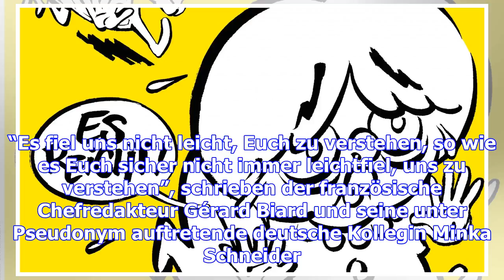"charlie hebdo" gibt es nicht mehr auf deutsch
Das französische Satiremagazin “Charlie Hebdo” stellt seine deutsche Ausgabe nach nur einem Jahr wie...